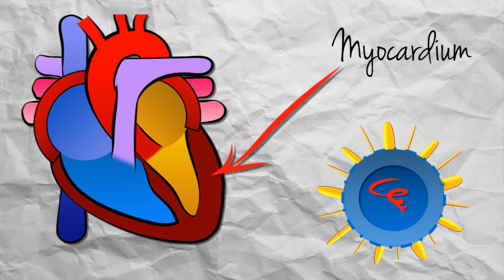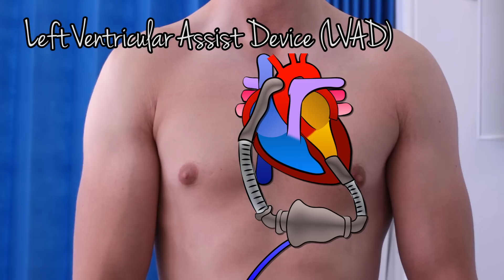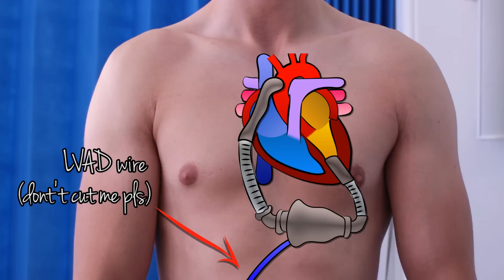Denny Duquette (Pop Culture Cases)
Grey's Anatomy! This is the second in our Pop Culture Cases series, where we take medical story lines from television and break open the case to get at the smooth, creamy learning inside. Today we’re talking about Denny Duquette, patient and love interest of Izzy Stevens, played by the preposterously handsome Jeffrey Dean Morgan.

If you like Grey's Anatomy and its endless parade of attractive surgeons and patients, I’m sure you’ll find this episode interesting.

Denny is admitted with heart failure secondary to viral myocarditis and is awaiting a heart transplant. As part of this series, we’ll be covering dilated cardiomyopathy, the condition we feel Denny is most likely suffering from.

Causes of dilated cardiomyopathy include…

Viral myocarditis
Diabetes
Alcohol
Sarcoidosis
Haemochromatosis

Denny Duquette most likely initially presented with acute heart failure – symptoms of which include fatigue and dyspnoea – preceded by a viral prodrome. On examination we would expect him to be hypotensive with a raised JVP and bilateral basal crackles on auscultation of the chest. An echocardiogram would have most likely showed impaired ventricular systolic function.
Patients do deteriorate to the extent that a heart transplant is necessary. While awaiting a transplant, a left ventricular assist device can be inserted, which assists the heart in pumping blood around the body. By cutting the wire, Izzy causes Denny to go into acute cardiogenic shock, necessitating a speedier transplant.
The morality of this is very dubious. We cannot speak for other countries but she would have almost certainly been struck off by the General Medical Council (GMC) in the UK!

Cardiomyopathy is an important topic and one every budding physician should know well.

Hope you find this video series useful! And let us know what topics you’d like to see us cover next.

REFERENCES:

1. Rhimes S (2004). Grey’s Anatomy – Season 2 “Begin the Begin” “Losing My Religion” “Deterioration of the Fight or Flight Response”. American Broadcasting Company.

2. Longmore M, Wilkinson IB, Davidson EH Foulkes A, Mafi AR (2010). Cardiovascular medicine. In: Oxford Handbook of Clinical Medicine (Eight Edition). Oxford Press. pp 86 – 153

3. Ballinger A (2012). Cardiovascular disease. In: Essentials of Kumar & Clark's Clinical Medicine (Fifth Edition). Saunders Elsevier. pp 407 – 504

4. Davies JER, Nijjer S (2014). Cardiology. In: Kalra, PA. Essential Revision Notes for MRCP (Fourth Edition). PasTest. pp 1 - 64